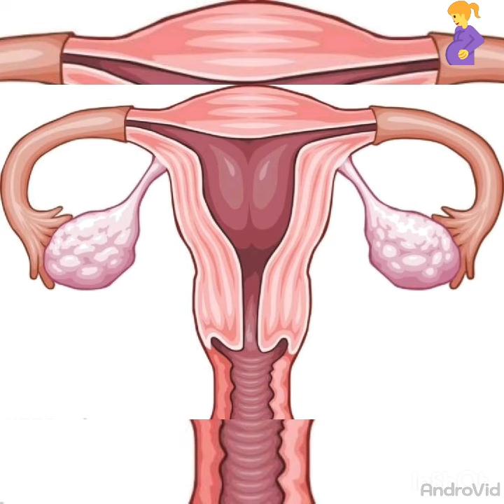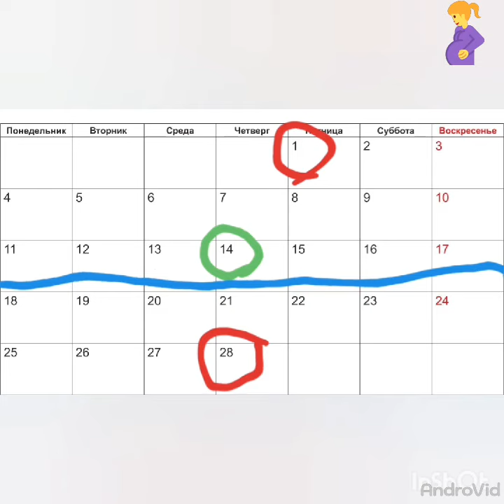Хомиладор булиш календари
Бу видео ролигимизда, хомиладорликни режалаштириш, хомиладор бўлишга энг макбул кунларни танлашни билиб олишингиз мумкин.